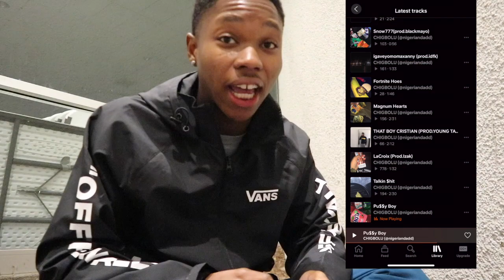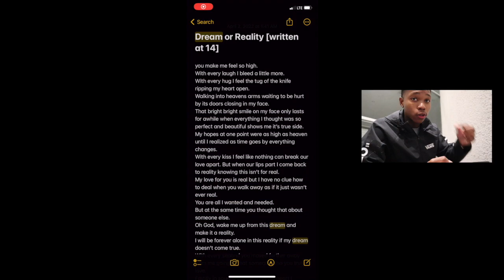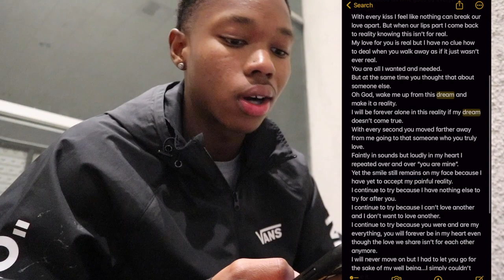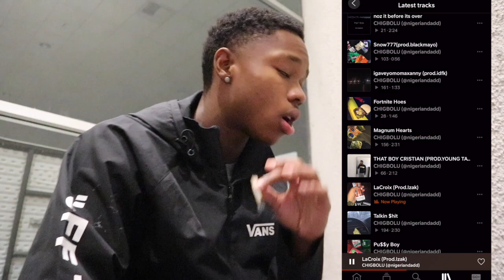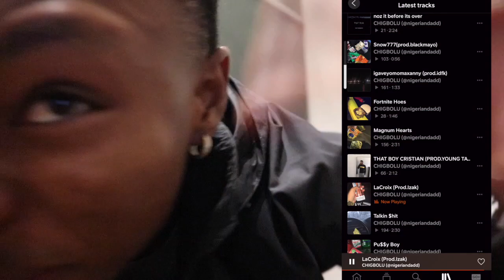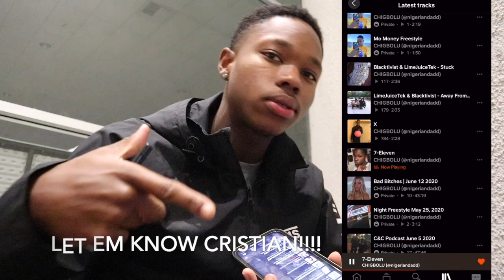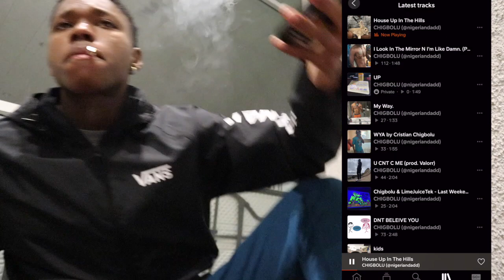The Evolution Of My Poetry & Music | Black & Trans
Spotify | Apple Music | Soundcloud ALL "CHIGBOLU" 🌞